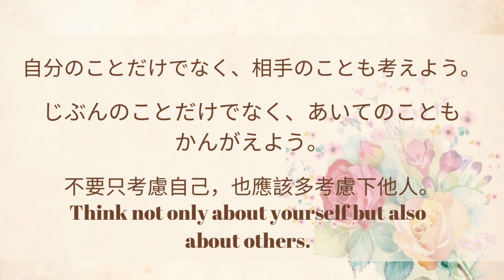日語句子5分鐘集中重復跟讀訓練，快速掌握日語！Rapid Mastery of Japanese Sentences! 5-Minute Intensive Repetition Practice